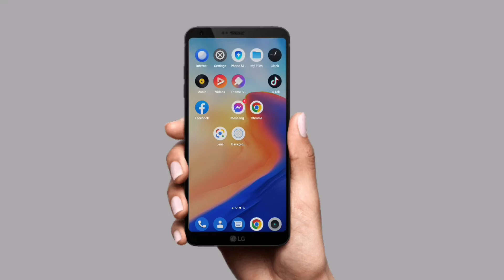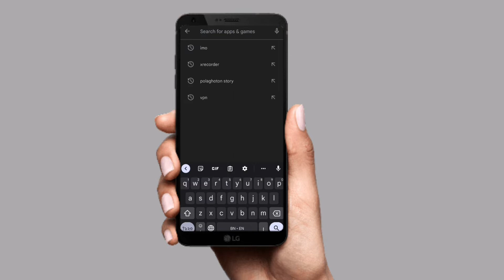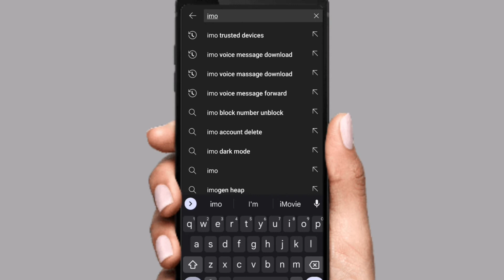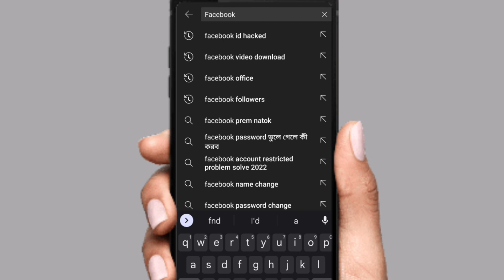tech content খুঁজে বের করবো কিভাবে, How to find tech content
এই ভিডিও টায় দেখানো হয়েছে কিভাবে আপনি আপনার ইউটিউব চ্যানেলের জন্য টেক কন্টেন্ট খুঁজে পাবেন, এই ভিডিও টা  দেখলে খুব সহজেই আপনি আপনার ইউটিউব চ্যানেলের জন্য টেক কন্টেন্ট খুঁজে পাবেন,

This video shows you how to find tech content for your YouTube channel.
By watching this video you will easily find tech content for your YouTube channel

আপনার ইউটিউব চ্যানেল এর জন্য টেক কন্টেন্ট কোথায় পাবেন

Where to find tech content for your YouTube channel

apner YouTube channel er jonno tech content kuthay paben.

টেক কন্টেন্ট কোথায় খুঁজে পাবো

Where can I find tech content?

tech content kuthai khuje pabo

Tech content for YouTube

tech content for my YouTube channel

টেক কন্টেন্ট কই পাবো

Where can I get tech content?

ইউটিউব এর জন্য টেক কন্টেন্ট

Tech content idea for YouTube

টেক কন্টেন্ট এর আইডিয়া বাংলা

Tech content kaha SE laye

Tech content creator

টেক কন্টেন্ট ক্রিয়েটর

টেক কন্টেট আইডিয়া বাংলা

টেক ভিডিও

tech video

টেক দুনিয়া